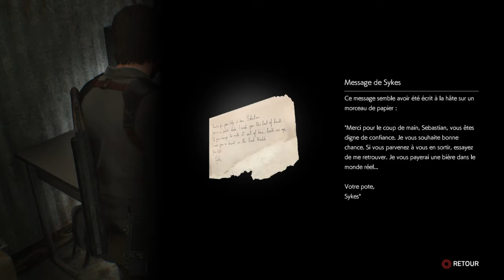THE EVIL WITHIN 2 LET'S PLAY #12 I TRAVERSONS LES FLAMMES DE L'ENFER !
Je suis désolé si je suis très grossier dans cette vidéo, mais dans le stress ça nous échappe :/